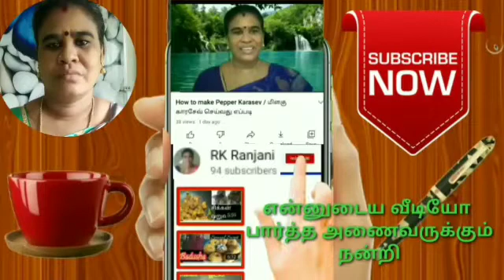How to Make Ellu Burfi in tamil/ சத்தான எள்ளு பர்பி செய்வது எப்படி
எள்ளு 50கி
வெல்லம்  75கி